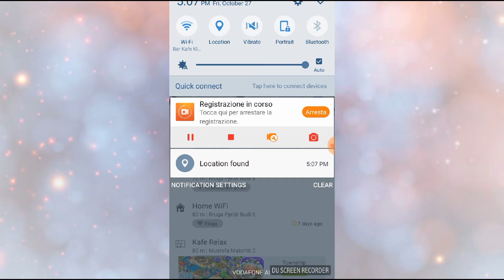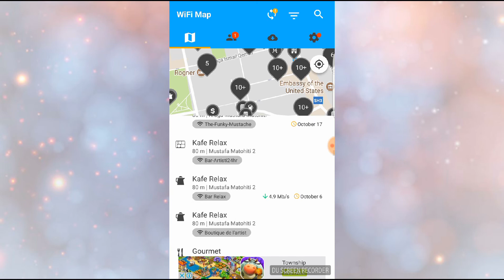Si te gjeni kode per wifi - Mister X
Programin Shkarkoje ketu posht programi quhet wifi map eshte ligjore dhe falas